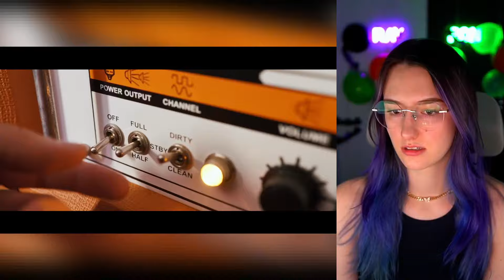Dromopod - 22 I Singer Reacts I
About Dromopod:
Jo (vocals/guitar)
Jan (backing vocals/bass)
Phil (drums)

We are from Ludwigsburg, Germany (south/west germany) and we formed in 2019.